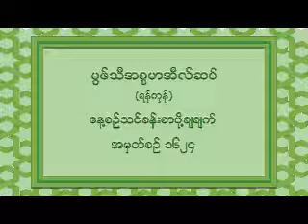1624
မြြဖ္သီအီစၥမာအီလ္ဆပ္။ (ရန္ကုန္)

အမွတ္စဥ္ ၁၆၂၄။